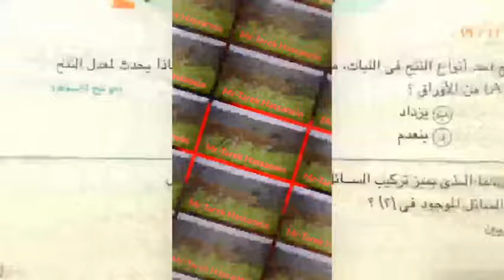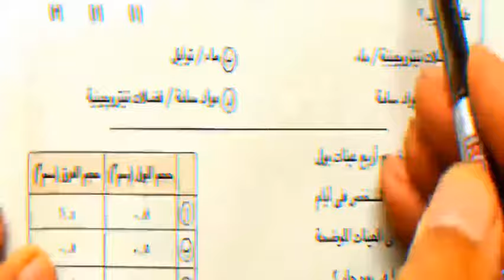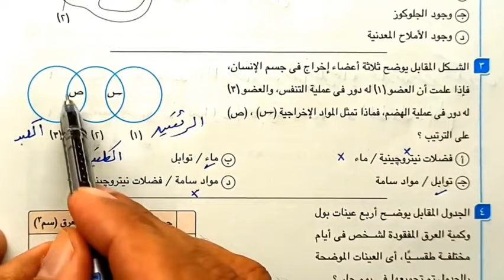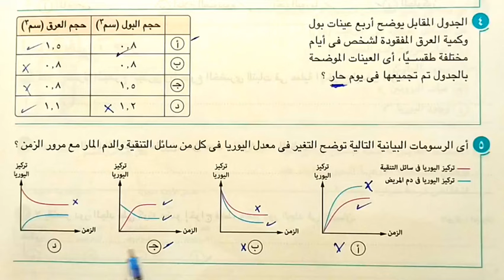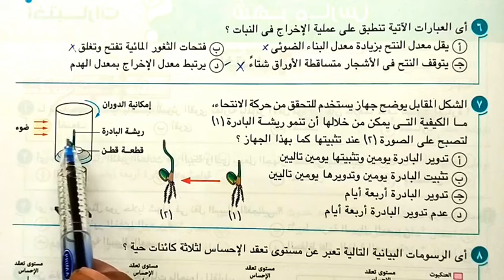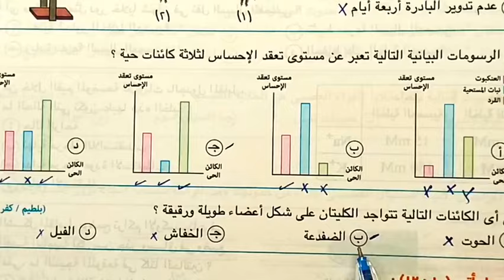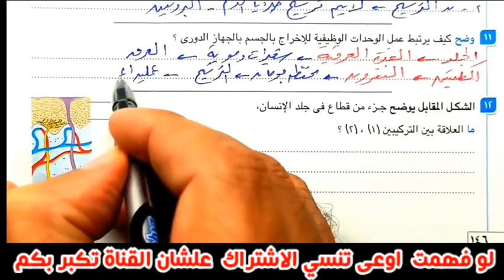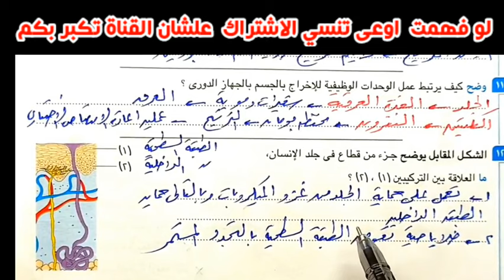حل اختبار 2 شهر فبراير احياء ثانية ثانوى الترم الثاني 2024